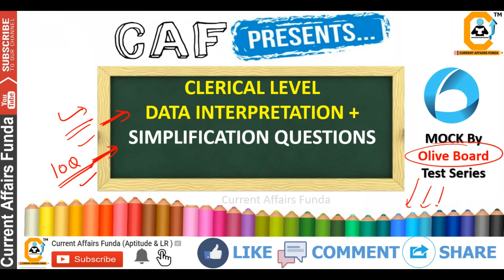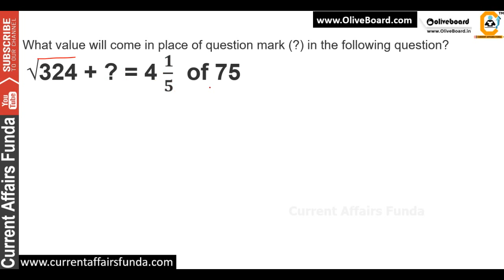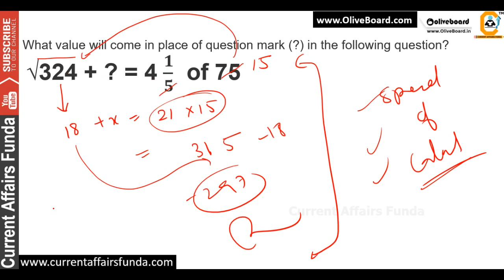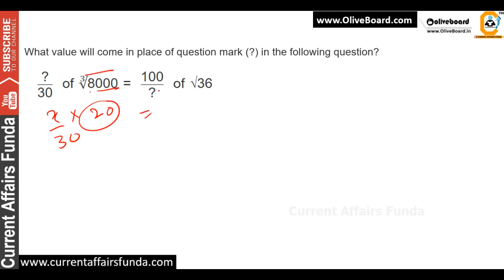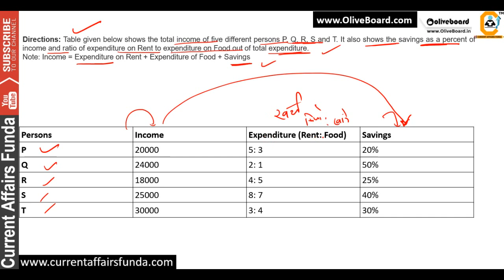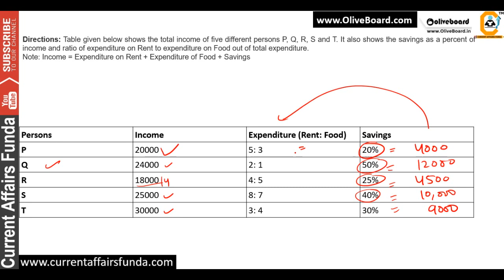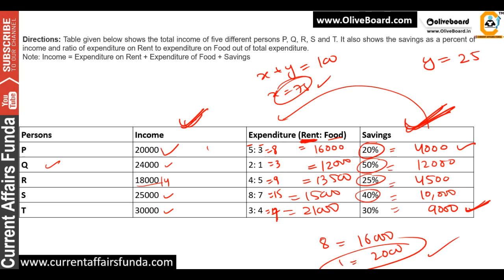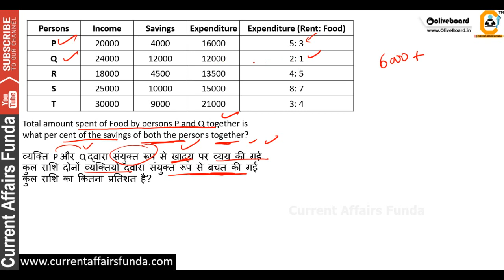5 Simplification Calculation & Table DI for CLERK PRELIMS EXAMS OB#DIMASTER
About us :
Our Work :
1.Quantitative Aptitude
2.Logical Reasoning
3.Current Affairs Weekly Wise
4.Computer Aptitude
5.English Language